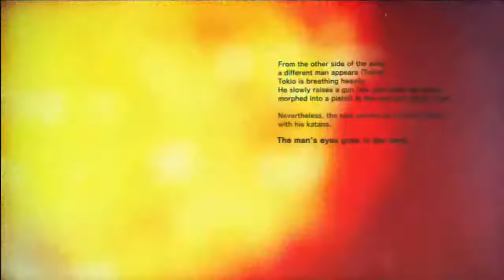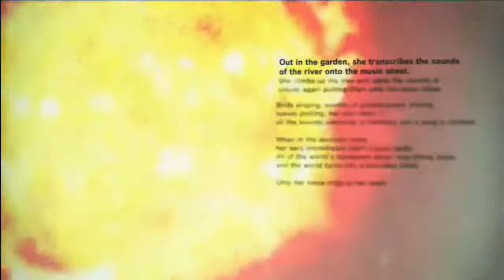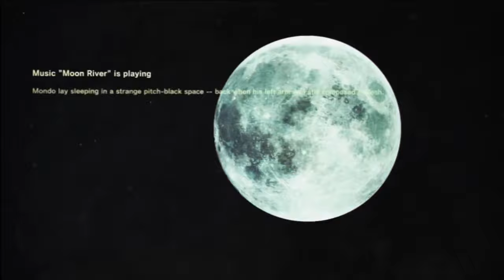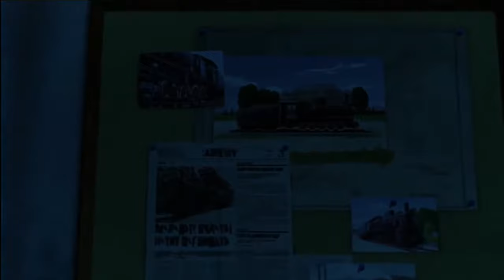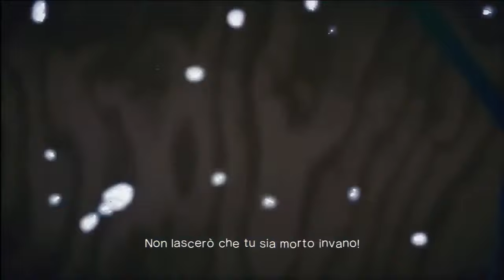[ ITA ] Killer Is Dead - The Movie (Il Film)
Link per comprarlo scontato su Amazon

Film di Killer Is Dead, gioco uscito per Playstation 3, Xbox 360 e PC.